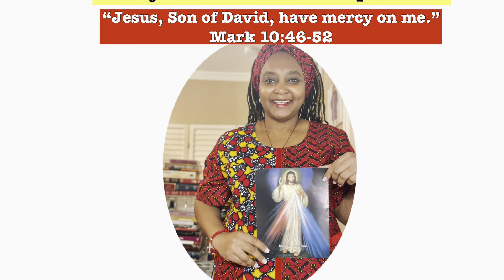Sunday Gospel Reflections- Episode #14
“Jesus, Son of David, have pity on me” - Mark 10:46-52